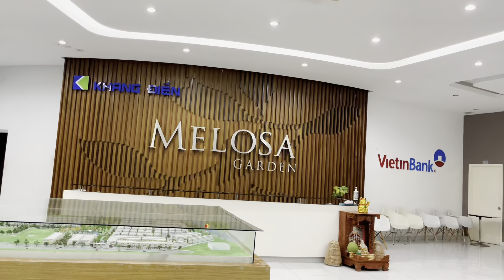Melosa Family/ Happy Feet